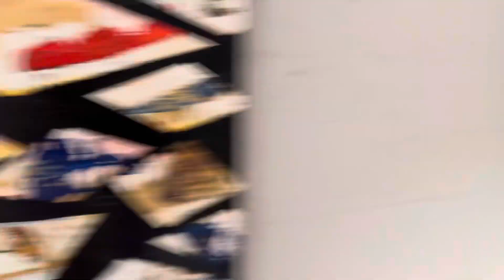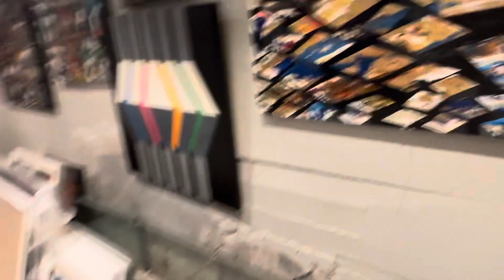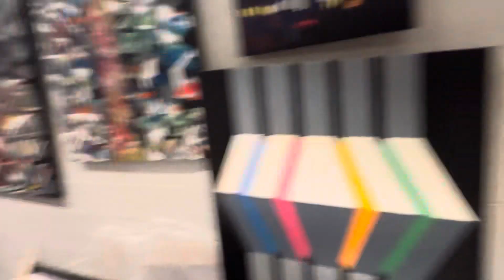Visited the gallery of my friend in Drobak Oslo Norway